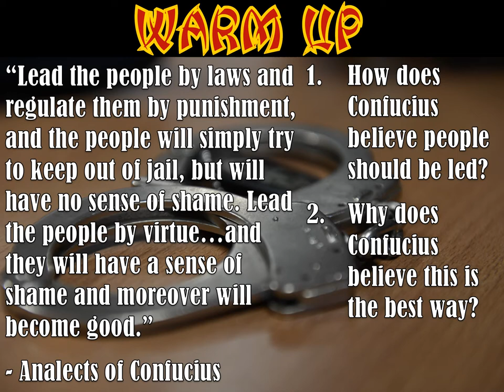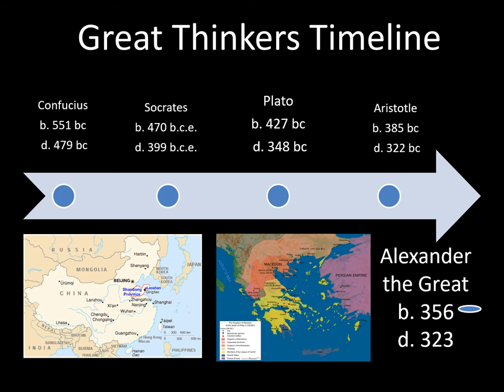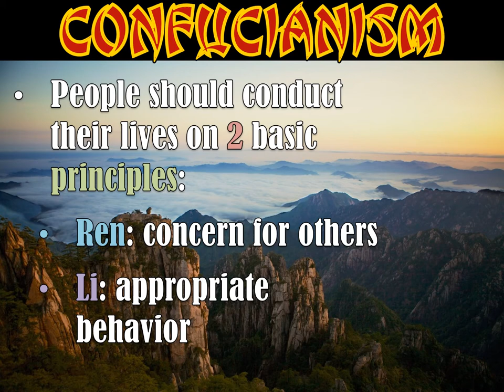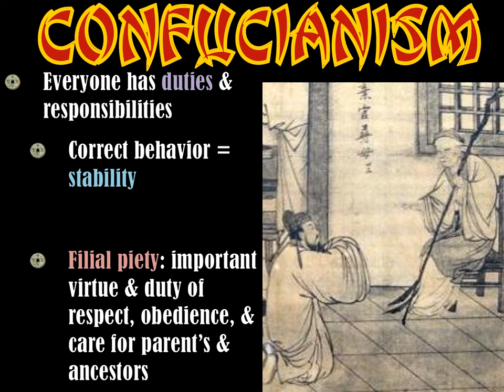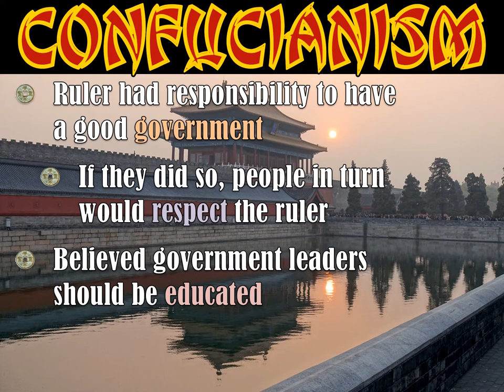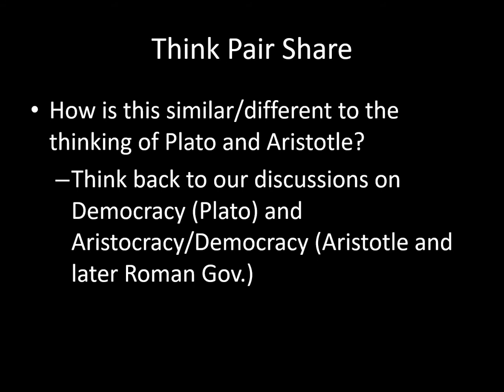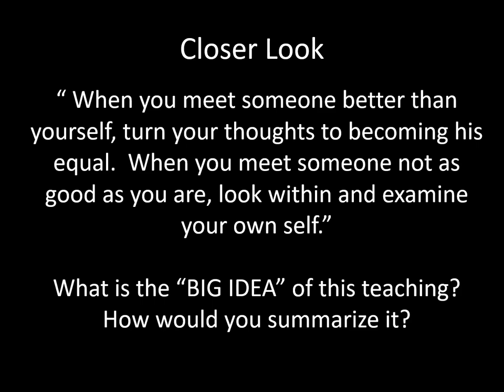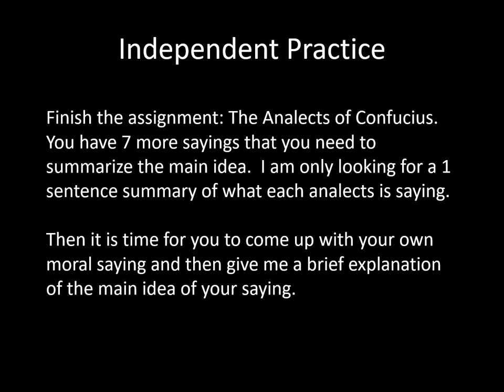Intro to Confucianism Video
An introduction to Confucius and his teachings